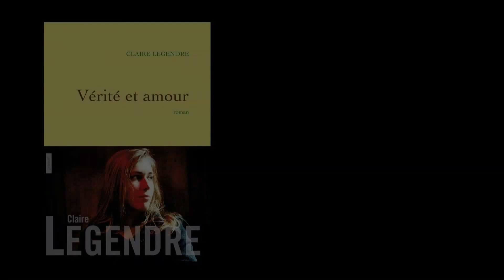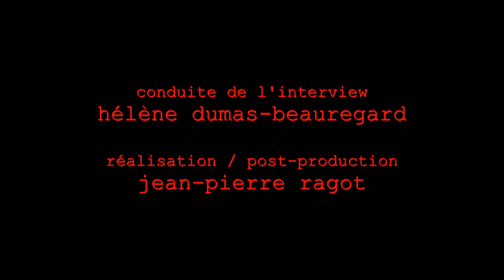Vérité et amour Claire Legendre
La vérité et l'amour doivent triompher du mensonge et de la haine.

« Par ce slogan célèbre, Václav Havel résuma l'esprit de la Révolution de velours. J'ai tenté de faire résonner ces mots dans l'intimité de nos vies. »
C.L.

Francesca est française et enseigne l'histoire-géographie. Adolescente elle a adhéré, un temps, à la Jeunesse communiste. Après l'élection de Nicolas Sarkozy, elle quitte la France pour suivre son mari, diplomate, à Prague. Elle doit se glisser, du jour au lendemain, dans ce rôle de " femme d'expat " oisive et désœuvrée.
Le sentiment d'étrangeté qu'elle éprouve à Prague se double d'un vertige intime : étrangère aux Tchèques, à la langue, au contexte politique qui remet en question ses convictions et son identité, Francesca devient étrangère dans son couple, isolée dans un silence nouveau : celui du désamour. C'est le difficile chemin vers l'autre que nous offre ce roman, mais c'est aussi l'histoire d'une émancipation d'un pays, et d'une femme...